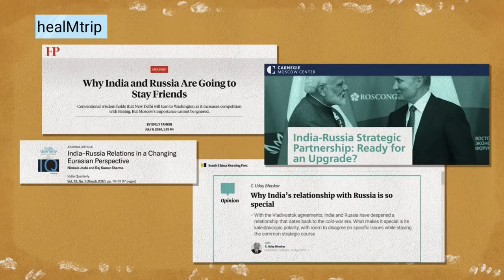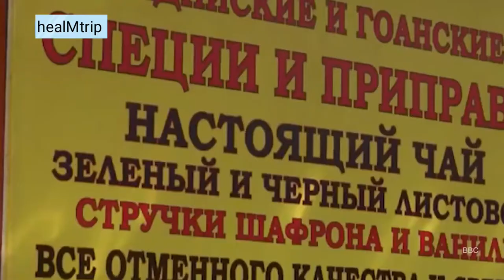why russian love india in hindi | why russia and india are friends | रूस और भारत की दोस्ती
this video is about the relationship between Russia and India and the love affair of Russia with India.

credits - BEYOND RUSSIA